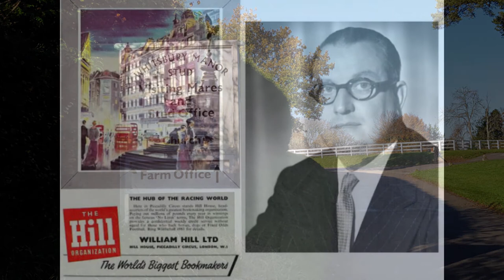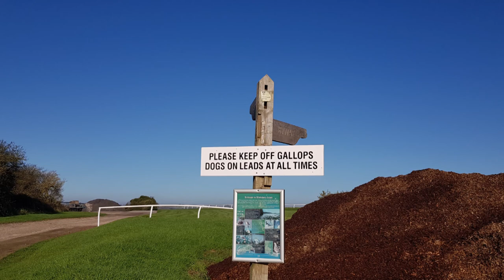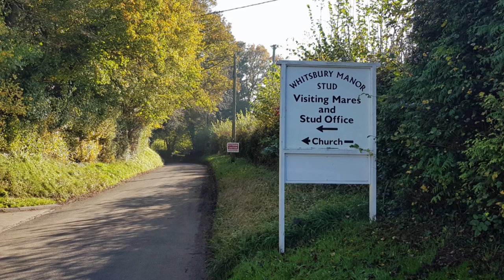Gambling train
Words and music by Stephen Godsall, a song about the perils of gambling, featuring Laura Taylor vocals and Ian Ellis sax. I have mixed feelings about gambling but then so did William Hill, the most successful "bookmaker" ever. Gambling with other people's money is particularly pernicious, as is exploiting gambling addiction. On the other hand many of life's key moments involve taking a gamble; doing little or nothing in the face of a challenge like climate change is one of the craziest bets ever!